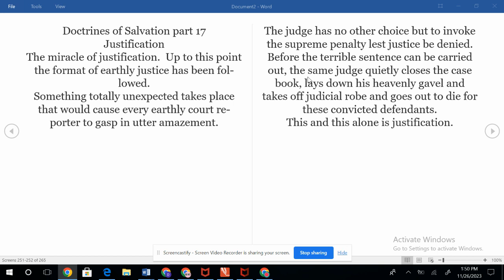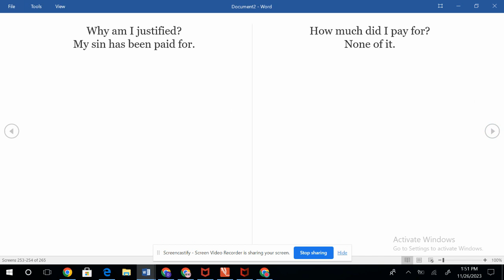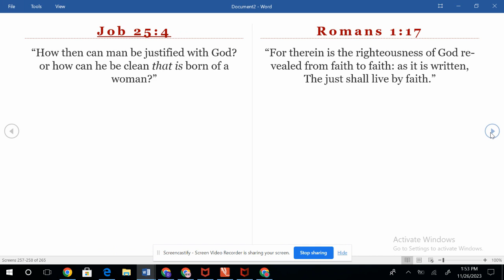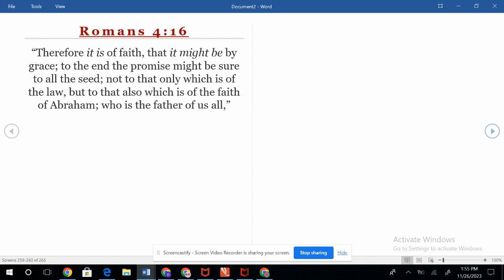12.5.23 Doctrines of Salvation pt 17 (Justification pt 2)